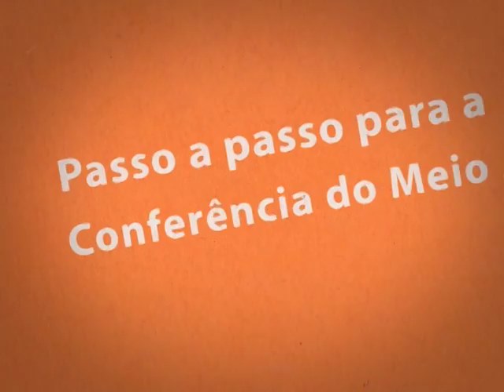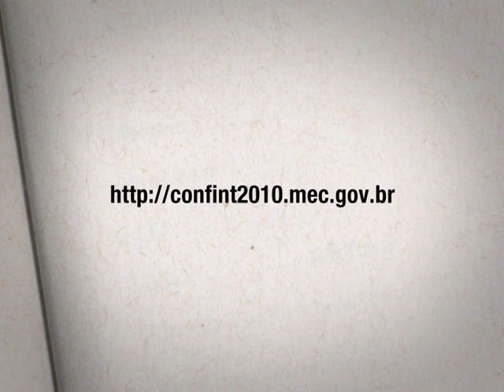CONFINT - 2010 2º/4